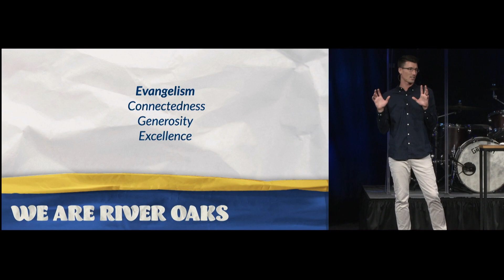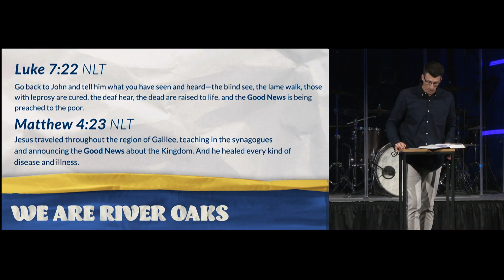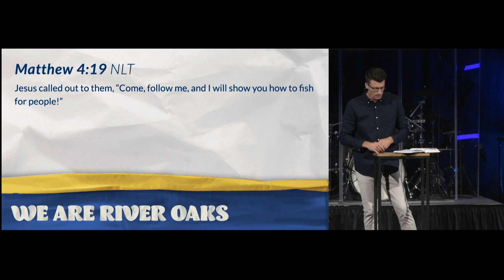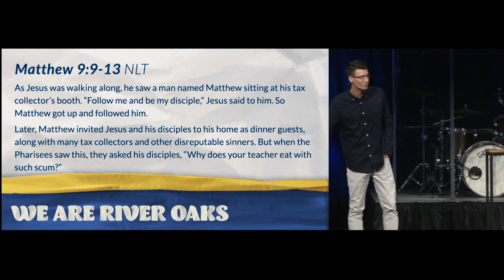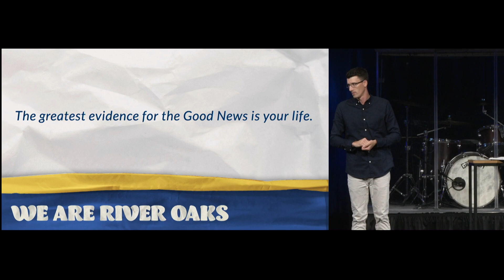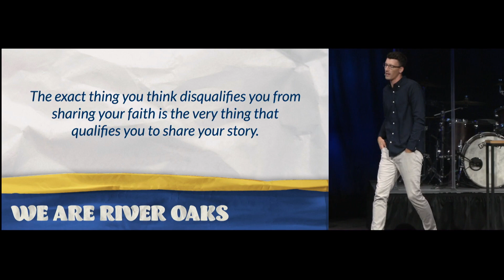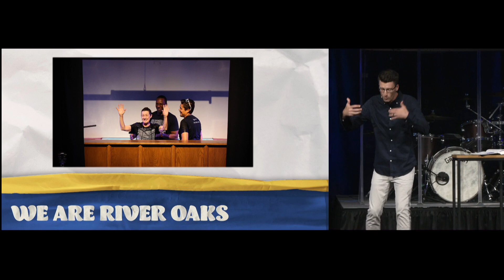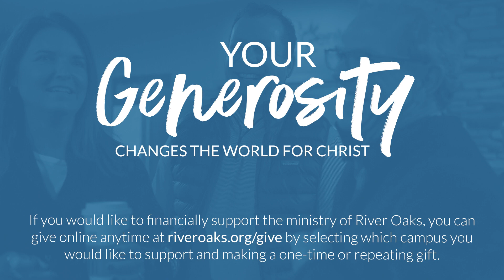Evangelism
8.6.23 - Evangelism

Watch this and other messages back anytime